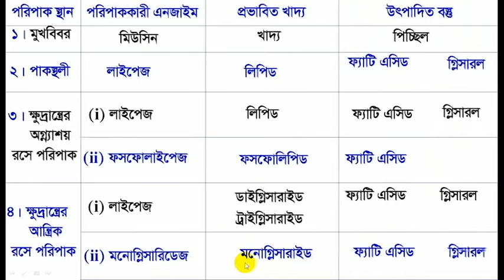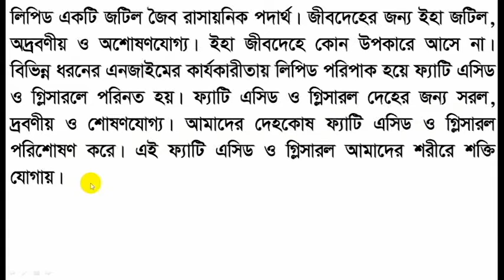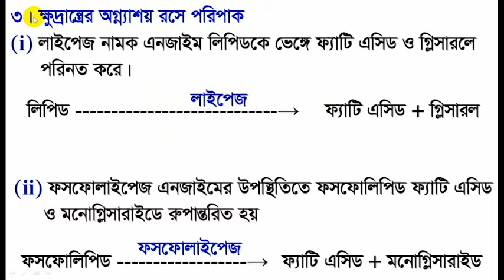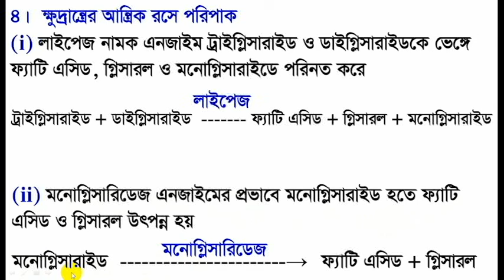Lipid || Lipid digestion process || লিপিড || লিপিড পরিপাক প্রক্রিয়া || Dr. A B Siddiq